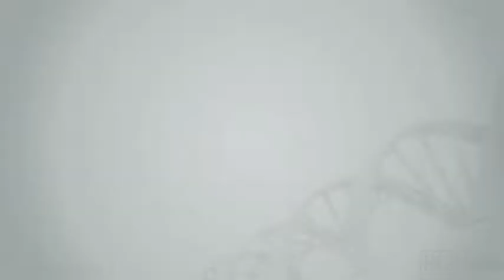Hypophosphatasia: Signs and Symptoms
Hypophosphatasia (HPP) is a genetic, chronic and progressive ultra-rare metabolic disease that can lead to destruction and deformity of bones, profound muscle weakness, seizures, respiratory failure and premature death.

 In this exclusive interview Michael P Whyte, MD, professor of medicine at Washington University of St Louis discusses the most common signs and symptoms of this rare condition.